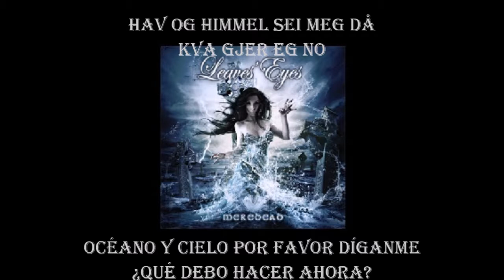Leaves'Eyes - Mine Tåror Er Ei Grimme (Subtitulado)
Band/Banda: Leaves' Eyes
Album: Meredead
Song/Canción: Mine Tåror Er Ei Grimme
Year/Año: 2011
Track: 8
Country/País: Germany/Alemania
Genre/Género: Symphonic Metal